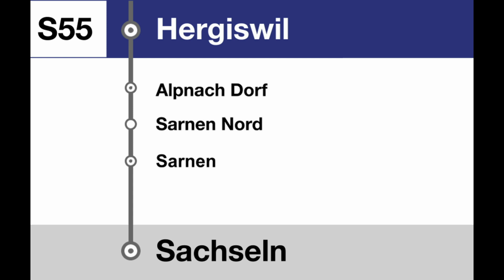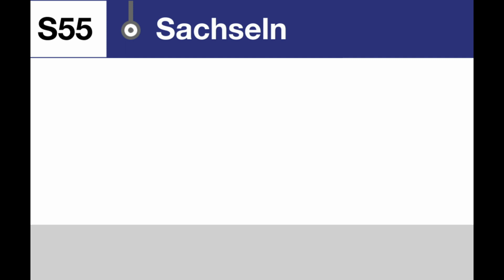ZB Ansagen » S55 Luzern — Sachseln (HVZ) | SLBahnen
Die S55 der S-Bahn Luzern verbindet in den HVZ Luzern mit Sachseln im Stundentakt. Seit Fahrplanwechsel Ende 2021 hält die Linie auch in Sarnen Nord. Dadurch konnten wir Sarnen Nord in der Aufzählungsform aufnehmen.

Timestamps:
0:00 Begrüssung in Luzern nach Sachseln
0:22 Hergiswil weiter nach Sachseln
0:39 Alpnach Dorf
0:45 Sarnen Nord
0:52 Sarnen
0:57 Sachseln Endbahnhof

1:12 Begrüssung in Sachseln nach Luzern
1:34 Luzern Endbahnhof